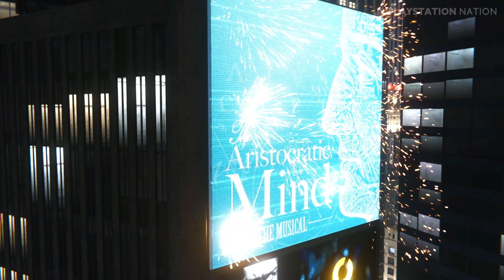Marvel's Spider-Man (PS4) - Research Station - Reboot Times Square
Marvel's Spider-Man Walkthrough Video in Full HD (1080p) on Spectacular Difficulty

Research Station - Reboot Times Square

Starting Location: Midtown

Rewards:
+ 100 XP
+ 2 Research Tokens

Related Trophies:
● R&D - Complete all Research Stations.

Game available on: Sony PlayStation 4 & PlayStation 4 Pro
Video recorded on: Sony PS4 Pro